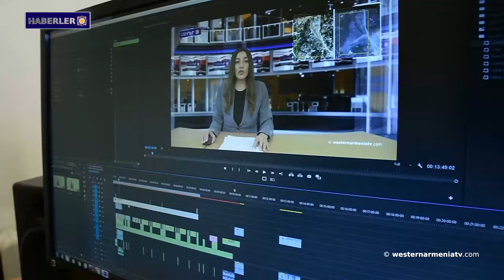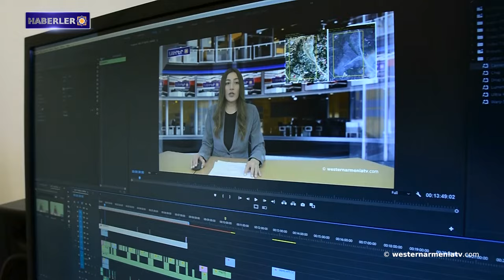halkının evlerine dönüş de dahil olmak üzere haklarını güvence altına alması çağrısı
1. Batı Ermenistan Cumhuriyeti sözcüsünün brifingi
2. Sevr Antlaşması'nın onaylanmasının 8. yıldönümü
3. AB, Bakü'ye Artsakh halkının evlerine dönüş de dahil olmak üzere haklarını güvence altına alması çağrısında bulunuyor
4. Zorla yerinden edilme, devam eden bir savaş ve şiddet biçimidir
5. Taş, metal ve tuval yoluyla hayırseverliğin vaizi Yervand Koçar'ın 125. yıldönümü "Kochar Fest" programıyla başlayacak
6. "Altın Kayısı", Charles Aznavour ve Sergey Parajanov'un 100. yıldönümlerine özel önem verecek
7. Valerik Movsisyan Avrupa U19 Şampiyonası'nda çifte şampiyon oldu
8. "Batı Ermenistan Televizyonu"nu destekleyelim

BANQUE DU BÉNÉFICIAIRE : 18206
SWIFT : AGRIFRPP882
IBAN : FR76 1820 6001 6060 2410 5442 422
BÉNÉFICIAIRE : Assemblée des Arméniens (AAAO)
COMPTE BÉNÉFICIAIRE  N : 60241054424